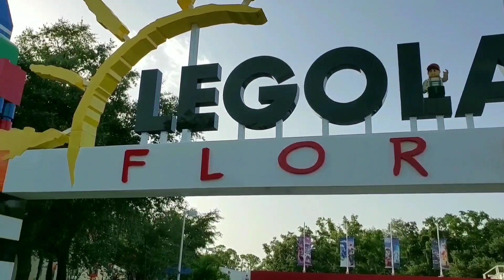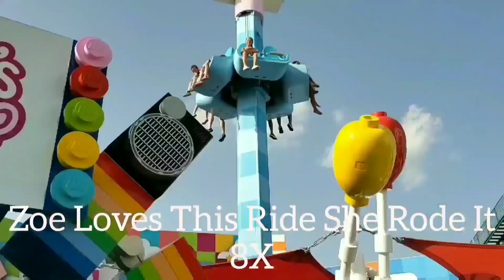Legoland Fun Family Amusement Theme Park | Fun For Kids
Zoe And Family  goes on fun rides in Legoland. Fun Amusement Park for family.